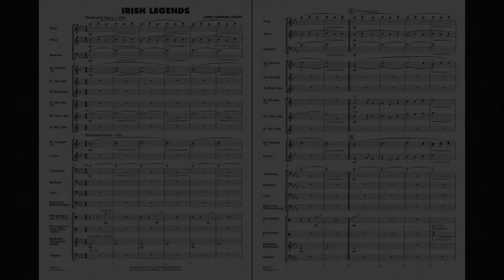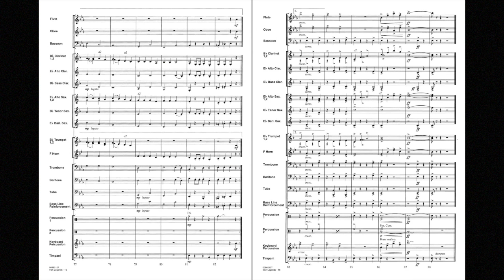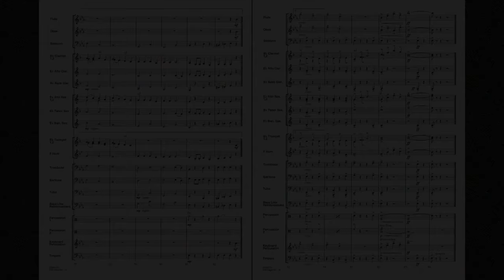Irish Legends arr. by James Curnow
Master Level - Grade 2
Correlates to Book 2, p.32

Irish Legends
Series: Essential Elements Master Level
Score & Parts
Composer: James Curnow
Level: 2

Master Level (correlates with Book 2, p. 32)
This wonderful medley of three charming Irish standards includes Westering Home, In Dublin's Fair City and I'll Tell Me Ma.
HL00862106
HL00862107